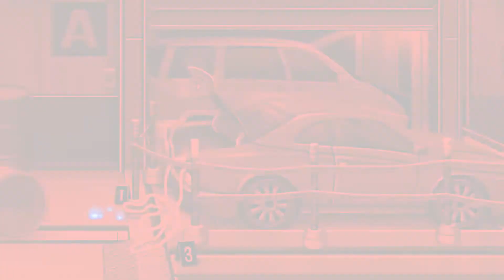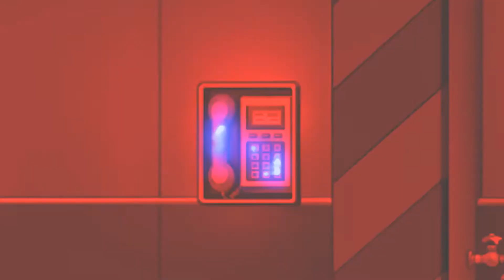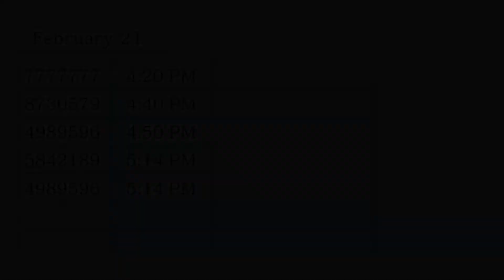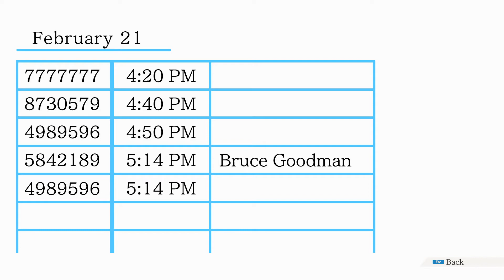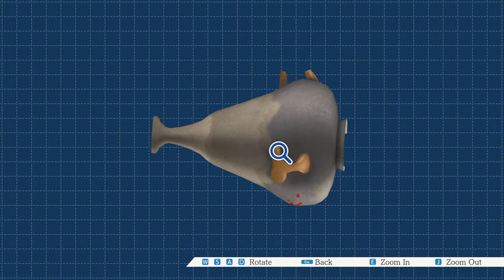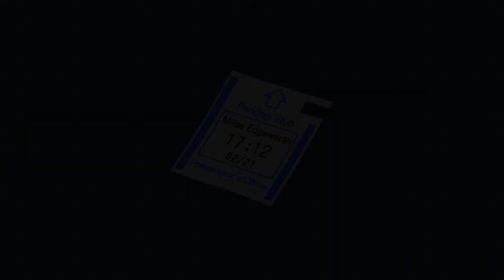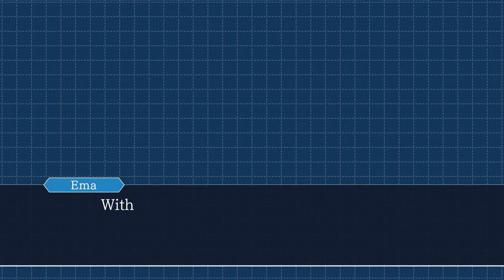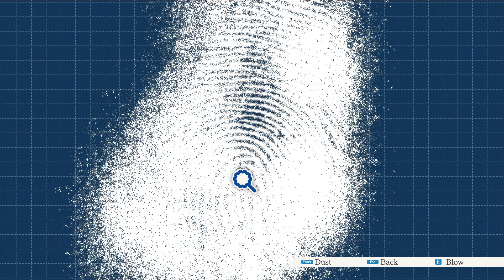Phoenix Wright Ace Attorney - Episode 21 - What Does The Police Even Do?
Phoenix Wright: Ace Attorney is a visual novel adventure game where the player takes the role of Phoenix Wright, a rookie defense attorney, and attempts to defend their clients.